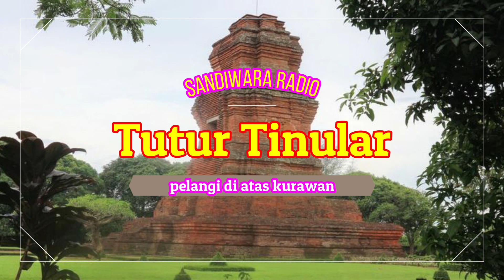TUTUR TINULAR seri 11, dalam episode PELANGI DI ATAS KURAWAN